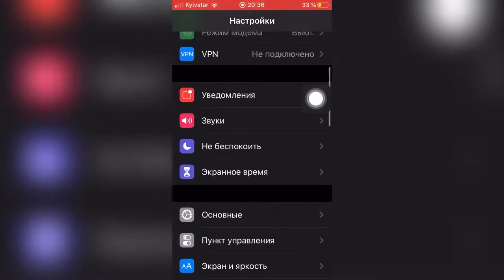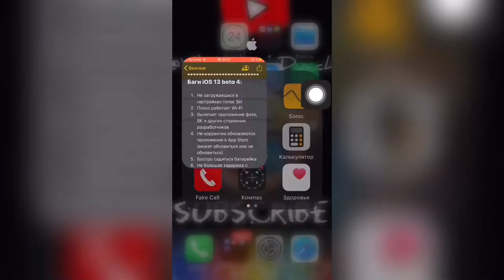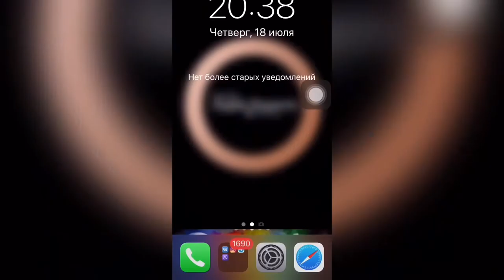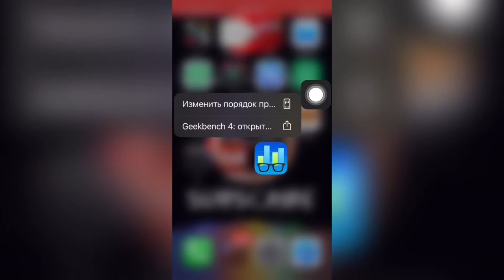 Баги iOS 13 beta 4 - Apple Experts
Все баги которые встретились в iOS 13 beta 4:

1. Не загружаешься в настройках голос Siri
2. Плохо работает Wi-Fi
3. Вылетает приложение фото, ВК и других сторонних разработчиков
4. Не корректно обновляются приложения в App Store (может обновиться или не обновиться)
5. Быстро садиться батарейка
6. Не большая задержка с переходом на виджеты
7. Немного идёт задержка по игре Subway Surf